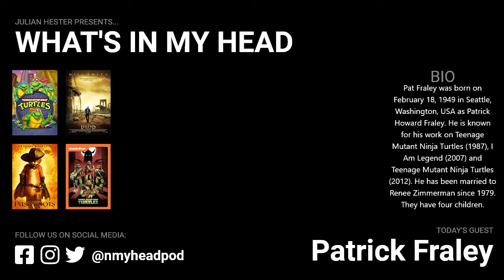Pat Fraley: The voice of Krang on Teenage Mutant Ninja Turtles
Pat Fraley is this weeks guest. Pat has had a illustrious career in the voice acting community. He has voiced Krang, Casey Jones and Baxter Stockman from the 1987 Teenage Mutant Ninja Turtles cartoon. His credits include shows like Teenage Mutant Ninja Turtles, Batman: The Animated Series, Bobby's World, Chalkzone, Cow and Chicken, Ducktales, Grim Adventures of Billy and Mandy, Gargoyles, The Smurfs and so much more!

Is there a voice actor, actor, author, musician, comic book creator, athlete, pop culture icon, etc. that you would like to see me interview? if so drop it in the comments below.